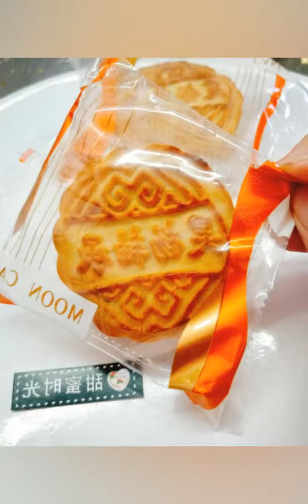Yummy cooking chicken wing stir-fry recipe EP 15